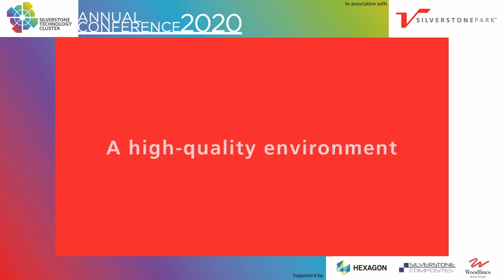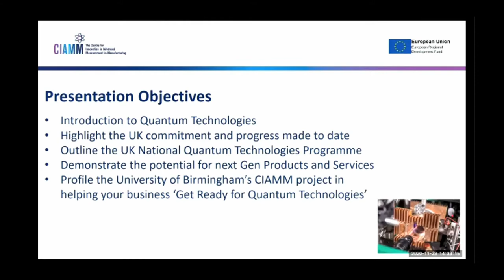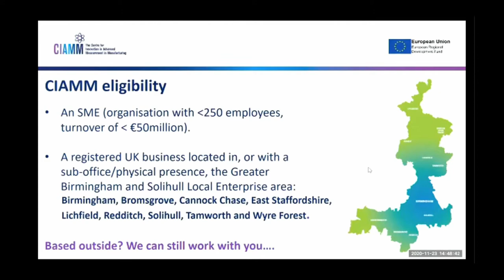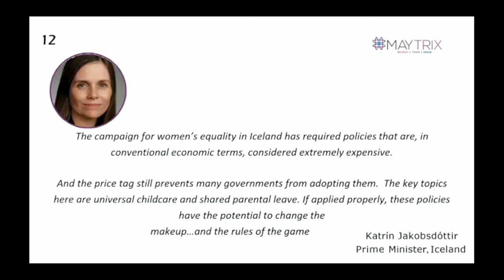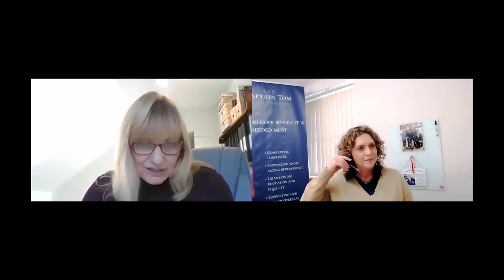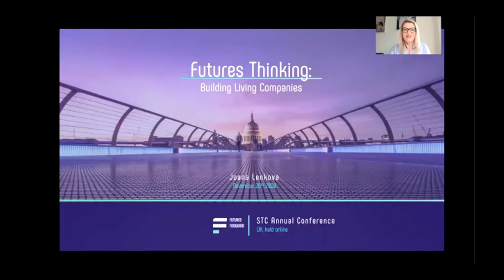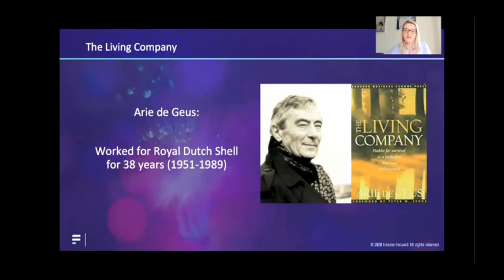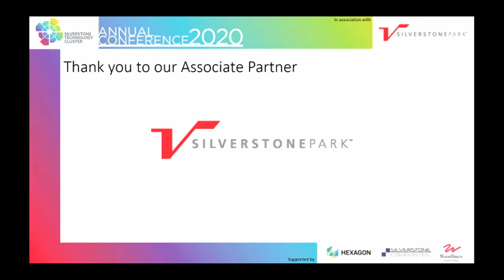STC Annual Conference 2020 - Part 2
The second part of our 2020 Annual Conference, featuring presentations from:
David Brown, Hexagon

Julian Moore, CIAMM
Hannah Ingram-Moore, Maytrix
Rt. Hon. Andrea Leadsom MP
Joana Lenkova, Futures Forward